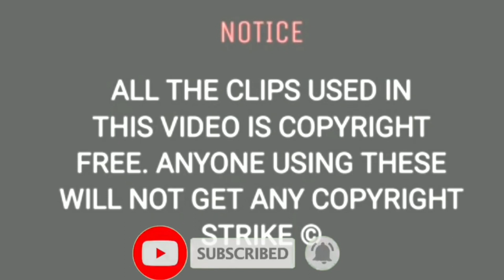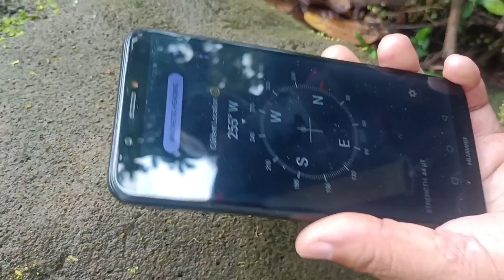eagle 🦅 Head pointing on deposit...